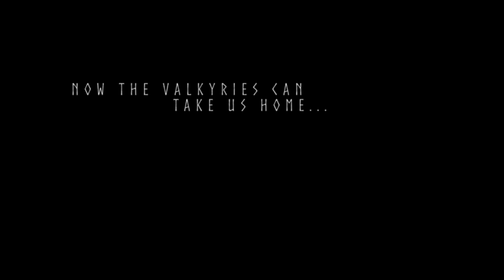Valheim Let's Play | Season 1 | Episode 00 - Odin! Where have you sent me!?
We have landed (I mean it 'landed') in Valheim! Odin deemed us a worthy shieldmaiden to vanquish his foes. Odin might wish to recheck that thought in a few hundred or so days...